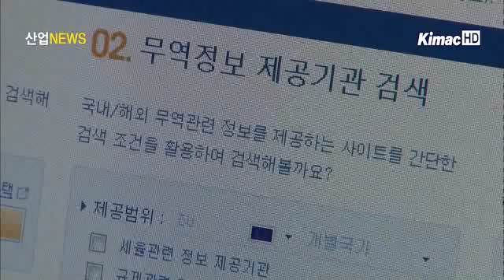FTA 무역 정보 원스톱 제공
지식경제부는 16일부터, FTA 관련 정보를 원스톱으로 제공하는 '트레이드 내비' 사이트를 운영합니다.

'트레이드 내비'는 중소기업이 FTA 정보를 획득할 때 소요되는 비용을 줄이고 편의성을 제공하기 위해, 국가별•품목별로 산재돼 있는 정보를 통합 제공하는 시스템입니다.

현재 여러 기관에서 관련 정보를 제공하고 있지만, 한 번에 습득할 수가 없기 때문에 이용에는 한계가 있습니다.

이번 트레이드내비 구축이 기업의 애로사항을 해소하고, 정보 활용 역량을 도약시키는 계기가 될 것으로 기대됩니다.